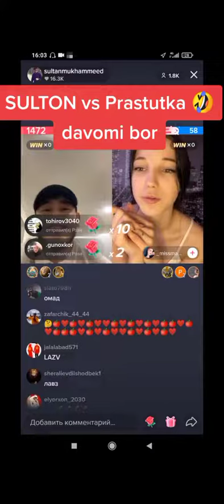azerka i uzbek v tiktok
LINK FOR DATING

Alle Urheberrechte gehören ihren rechtmäßigen Eigentümern.
Wenn Sie der Autor eines Fragments aus einer Ausgabe sind und dessen Verbreitung

Ihr Urheberrecht verletzt, wenden Sie sich bitte an uns.